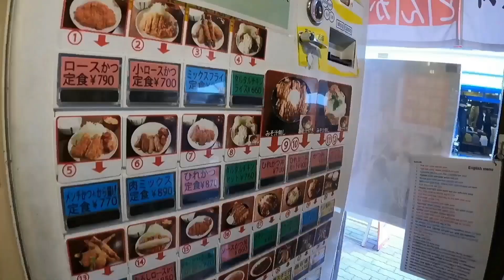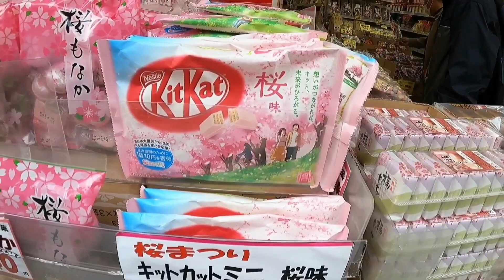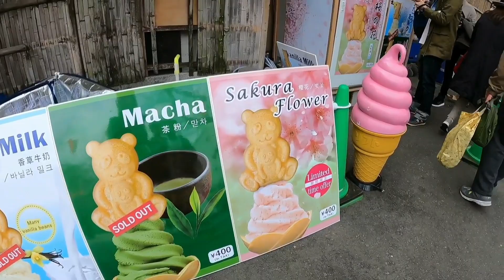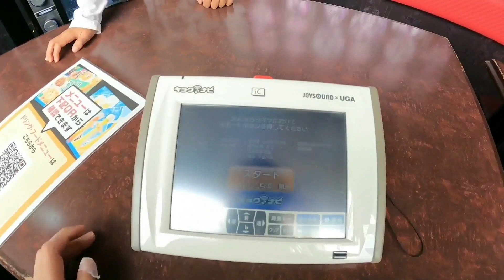日本生活/東京上野站糖果餅乾零食專賣店 (二木の菓子)/告訴你在東京KTV唱歌要多少錢/ 東京散步/walk tour tokyo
大家好～我是yuki, 先生是日本人，育有一子，我們是在日本生活的台日家庭，想藉由這個頻道跟大家分享我在日本生活，這支影片內容是我們去上東京上野車站逛逛，中午吃了好吃的炸蝦飯，之後到了上野最大的糖果專賣店，二木の菓子、裡面賣了很多各式糖果，餅乾，零食，之後到了日本ktv 去唱歌，如果你喜歡我的影片的話歡迎點讚訂閱喔！你的訂閱是我的動力😊😊💗💗

如果對下面這些影片有興趣的也可以去看看☺️☺️，讓你們跟了解日本道地生活